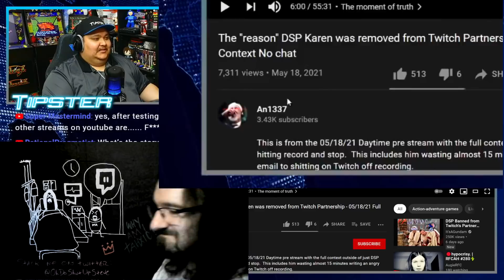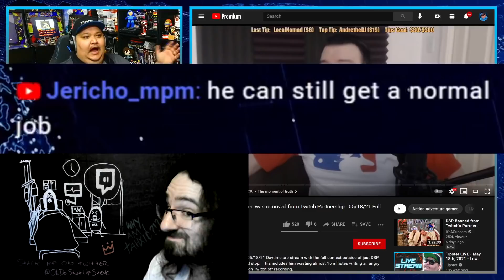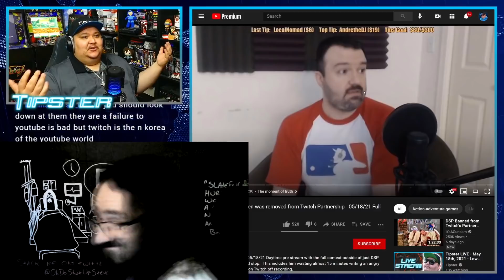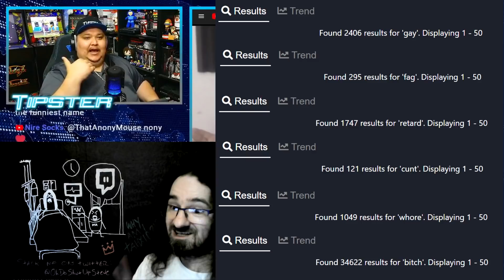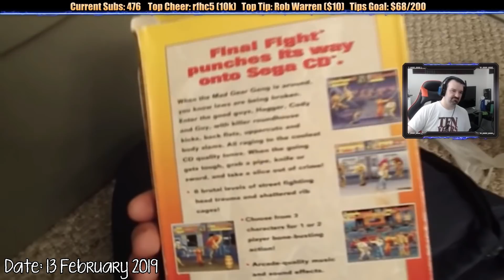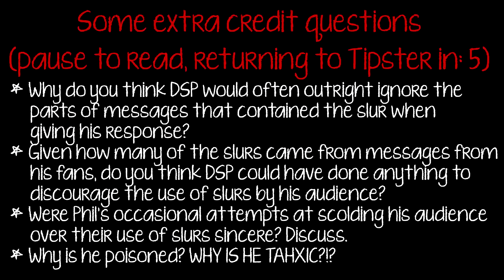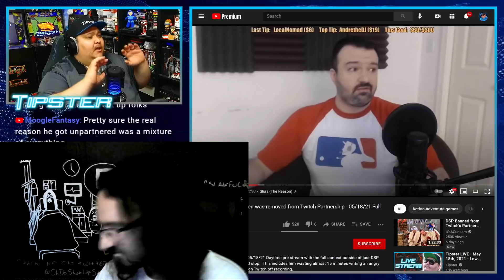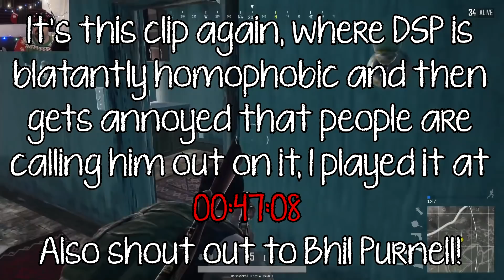Nobody "FORCED" Tipster to defend DSP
In which I ramble on for far too long about the psychology of language, power dynamics in relationships, and my racist cat. Also I disagree with Tipster a bit I guess...

I'll try to upload kahntent a bit more regularly in future, and I'm always open to suggestions; someone asked if I could do the debunk stream which is a really good idea, looking at previous notable DSP moments might be an interesting vein to mine, and there are things I want to go into a bit of detail about in future vids too (like why he doesn't go out that much, and why his audience stays with him).

Feel free to tell me I look like Phil in the comments, or on Twitter

The Dexerto article about DSP that I think undersells the extent of his begging: